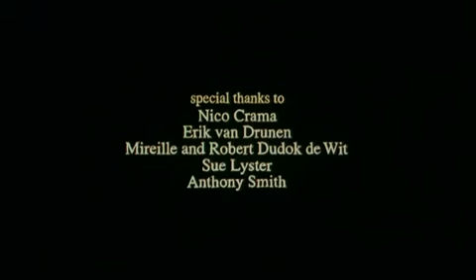2000 Father and Daugher HD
Presenta Lo mejor del cortometraje Animado
Father and Daugher (2000)